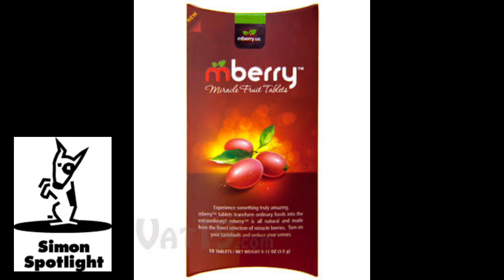Testing 10 Product Myths in Real Life